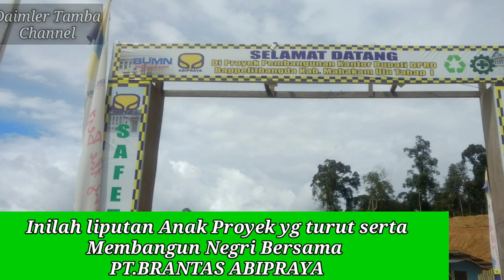Menggali asa di proyek gedung PEMKAB MAHAKAM ULU. Ngecor tiap hari kejar Progres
Pembangunan kantor BUPATI DPRD dan BAPEDA kabupaten mahakam ulu.